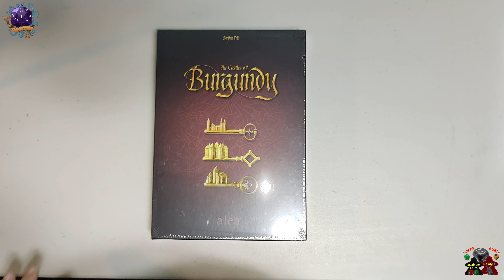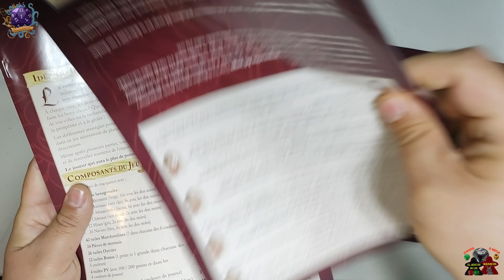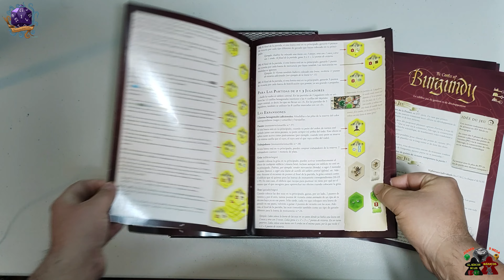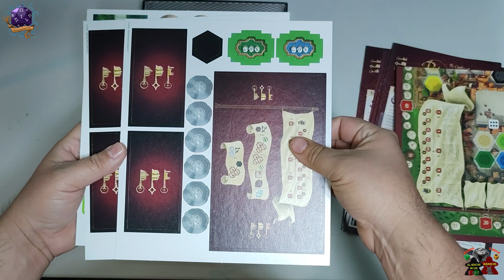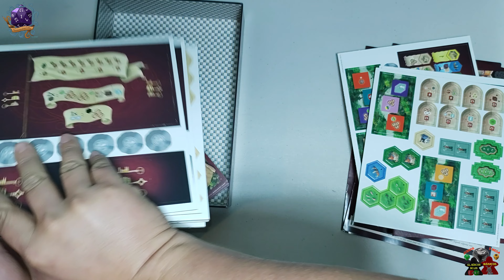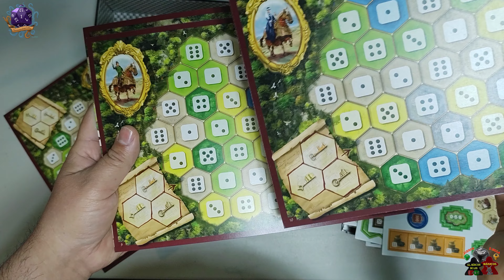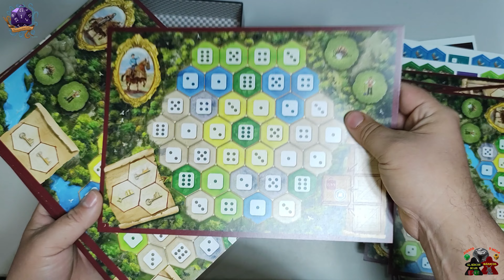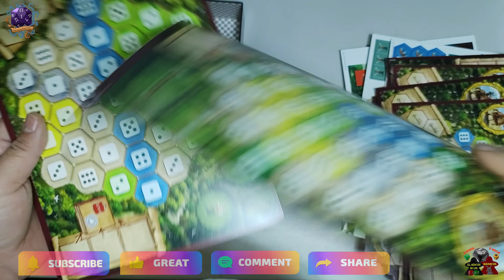NUEVO VIDEO | LOS CASTILLOS DE BORGOÑA | UNBOXING.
--- ¡Ya tenemos esta chulada!  -- LOS CASTILLOS DE BORGOÑA -- Traído por ALEA -- JUEGAZO. --

Características:

Jugadores: 1 a 4
Edad: 12 +
Tiempo: 70 a120 min.

Índice:
  0:00​ Intro.
  0:12​ Presentación: LOS CASTILLOS DE BORGOÑA.
  1:33​ Unboxing: LOS CASTILLOS DE BORGOÑA.
  1:40 Manuales: LOS CASTILLOS DE BORGOÑA.
  3:10 Maderita & Dados: LOS CASTILLOS DE BORGOÑA.
  3:20 Tablero: LOS CASTILLOS DE BORGOÑA.
  3:34 Troquel: LOS CASTILLOS DE BORGOÑA.
  5:25 Tableros de jugadores: LOS CASTILLOS DE BORGOÑA.
  7:50 Despedida.

¿Qué opinan del juego? ¿Ya lo tienen? ¿Qué tal esta? ¿Si era lo que esperaban? Dejen su comentario.